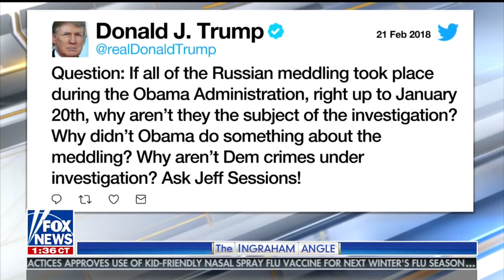Cameron Smith - FNC The Ingraham Angle 2/21/18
Cameron joined Laura Ingraham for analysis of President Trump's latest statements on Attorney General Jeff Sessions.